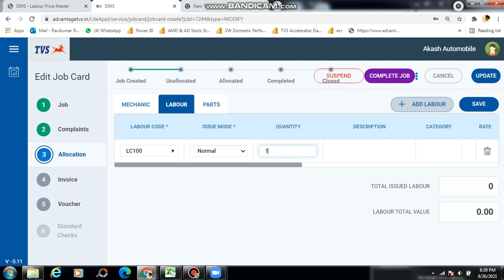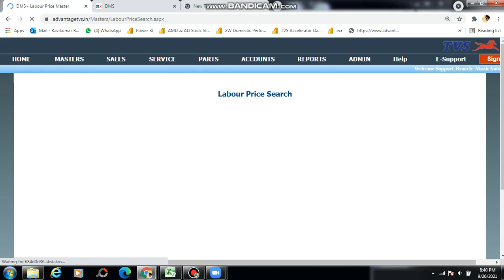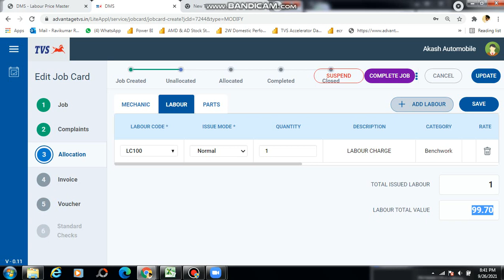How to Change Labour Price In TVS DMS